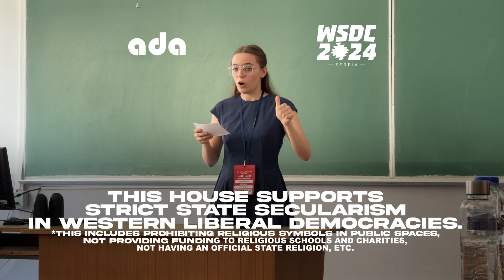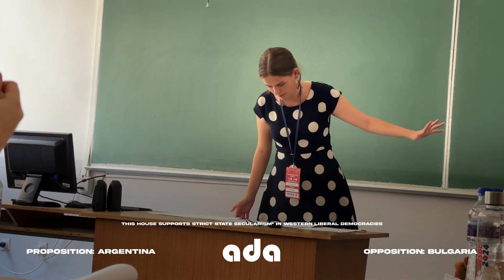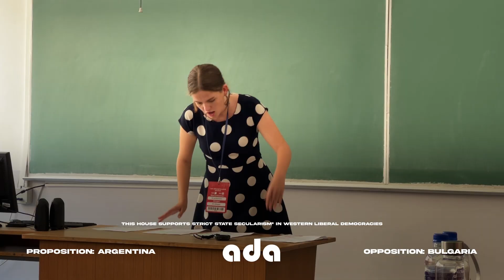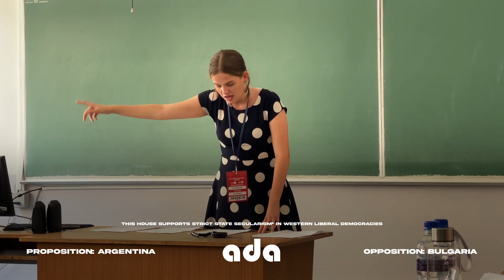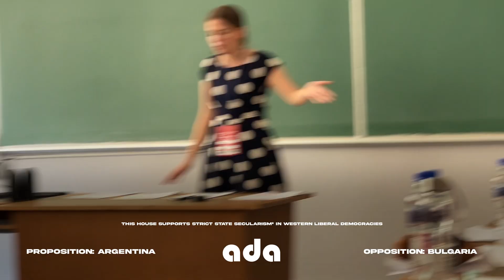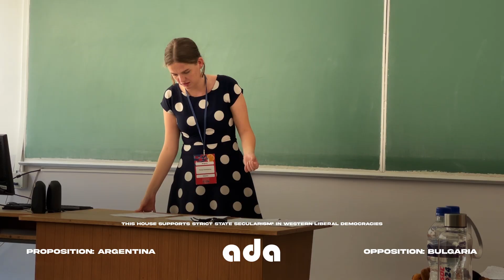WSDC 2024 | Argentina v. Bulgaria | THS strict state secularism in Western Liberal Democracies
World Schools Debating Championship | Serbia 2024
Proposition: Argentina
Opposition: Bulgaria
Motion: This House Supports strict state secularism* in Western Liberal Democracies.
*this includes prohibiting religious symbols in public spaces, not providing funding to religious schools and charities, not having an official state religion, etc.

The Argentine team was selected and trained by the Argentine Debating Association.

This video is intended for educational and academic purposes only. Educational and academic use is permitted; however, commercial use, reproduction, or distribution of this content is strictly prohibited without prior written permission.